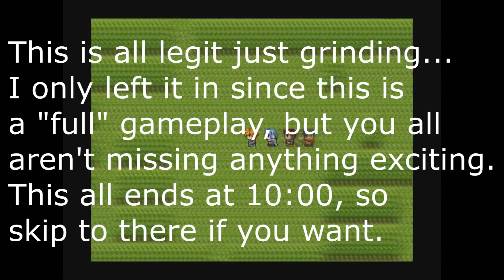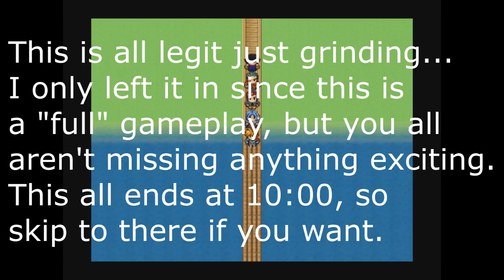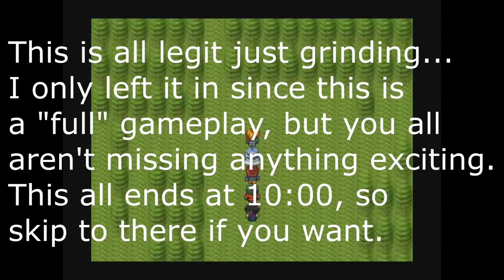The Legend of Masaug 2 FULL GAMEPLAY - Episode 3 - Is this an MMO Now?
After having failed the battle to save Fantom last episode, we're gonna have to grind it out more in order to become stronger. Unfortunately said grinding takes a very long time (but thanks to the magic of video editing, it doesn't have to for you).